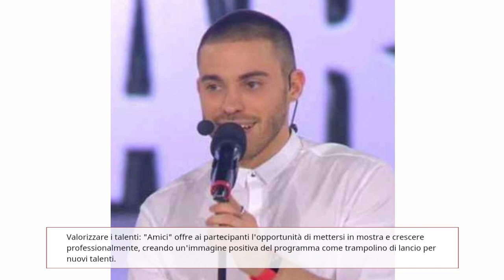10 lezioni di marketing che possiamo trarre dal programma amici di maria de filippi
Il programma "Amici di Maria De Filippi" è uno dei talent show più popolari e di successo in Italia. Ci sono diverse lezioni di marketing che possiamo trarre da questo programma:

Conoscere il target di riferimento: "Amici" si rivolge principalmente a un pubblico giovane e cerca di coinvolgerlo attraverso temi e sfide che rispecchiano i loro interessi e passioni.

Creare un'identità di marca forte: il programma ha costruito un'identità chiara e riconoscibile, basata sulla figura di Maria De Filippi, un personaggio carismatico e amato dal pubblico.

Utilizzare il potere del storytelling: il programma racconta le storie personali dei partecipanti, creando un legame emotivo con il pubblico e rendendo i protagonisti memorabili.

Creare engagement attraverso l'interazione: "Amici" incoraggia la partecipazione attiva del pubblico attraverso il televoto, i social media e altre forme di interazione, coinvolgendo e fidelizzando i telespettatori.

Sfruttare le collaborazioni strategiche: il programma si avvale di giudici e ospiti celebri, che aumentano l'interesse e la visibilità del programma stesso.

Innovare costantemente: "Amici" si rinnova continuamente, aggiungendo nuove sfide, format e contenuti per mantenere il programma fresco e attuale.

Creare un'esperienza coinvolgente e multisensoriale: il programma combina musica, danza e intrattenimento visivo per offrire un'esperienza completa e coinvolgente.

Valorizzare i talenti: "Amici" offre ai partecipanti l'opportunità di mettersi in mostra e crescere professionalmente, creando un'immagine positiva del programma come trampolino di lancio per nuovi talenti.

Utilizzare il marketing cross-mediale: "Amici" sfrutta vari canali di comunicazione, come TV, radio, social media e riviste, per promuovere il programma e raggiungere un pubblico più ampio.

Monitorare e adattarsi alle tendenze del mercato: il programma ha saputo evolversi nel corso degli anni, adattandosi alle tendenze musicali e dello spettacolo e alle aspettative del pubblico.
+libro il massimo esperto di marketing